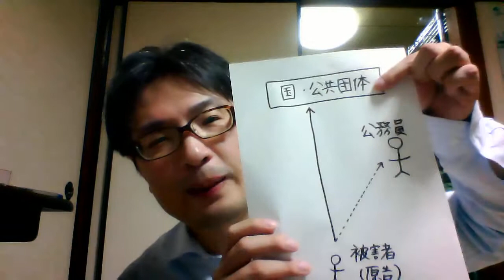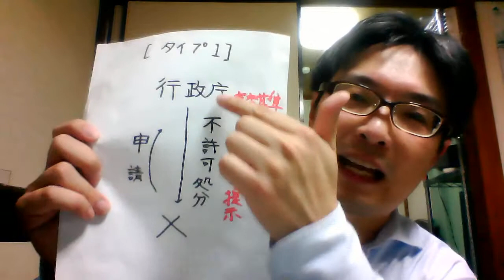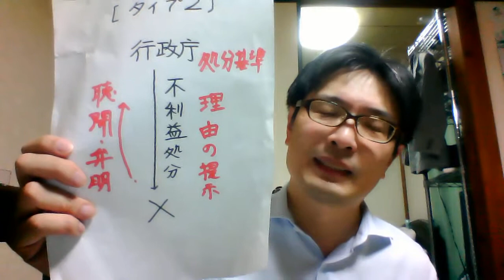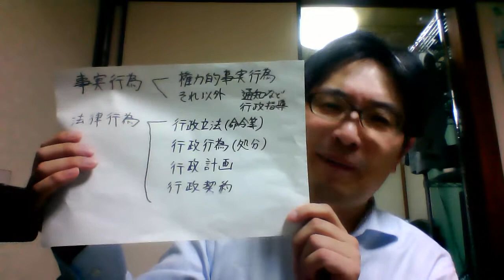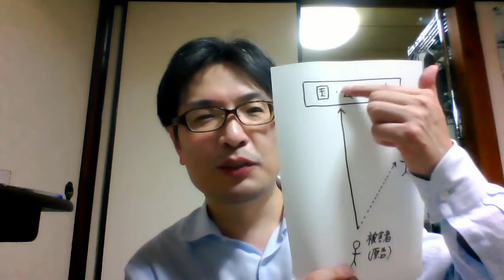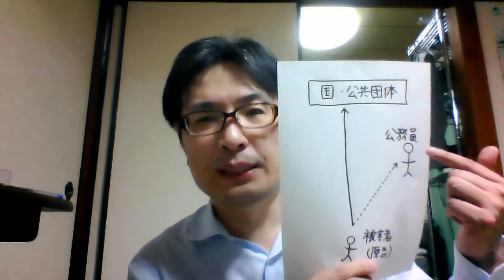行政法２．第１１回（２）国賠法１条の要件①WIN 20200505 185203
教科書177頁。ご質問は、コメント欄に直接書き込んで下さって構いません。資料は、 から入手してください。